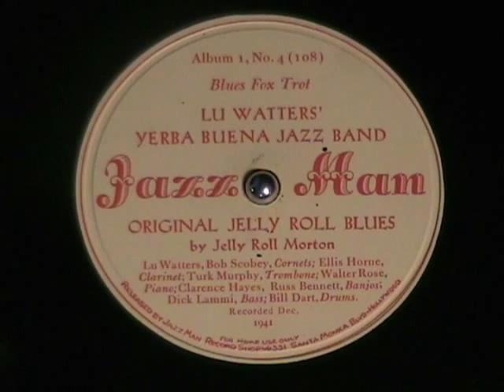ORIGINAL JELLY ROLL BLUES by Lu Watters Yerba Buena Jazz Band 1941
Came across a small collection of JAZZ MAN label 78s featuring Lu Watters.  Can't believe I waited over 6 months to get them posted.  Anyway, here's ORIGINAL JELLY ROLL BLUES by Lu Watters Yerba Buena Jazz Band, recorded in 1941.  Enjoy!

This record was recorded and issued by the JAZZ MAN RECORD SHOP in Hollywood.  It was a southern California mainstay of jazz afficianados from 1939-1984.  The records produced on this label feature some of the jazz greats of the period and helped define the West Coast Jazz style.  Cool!